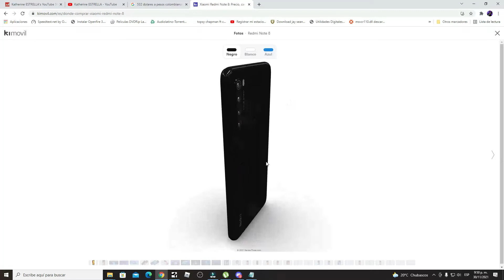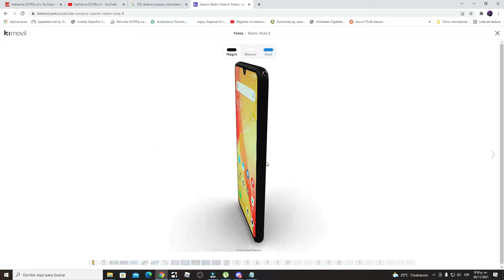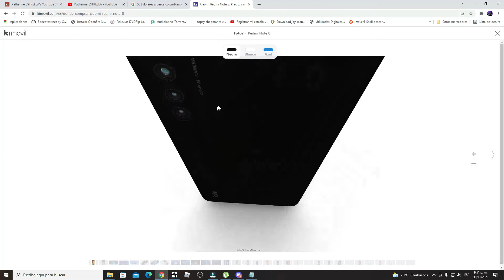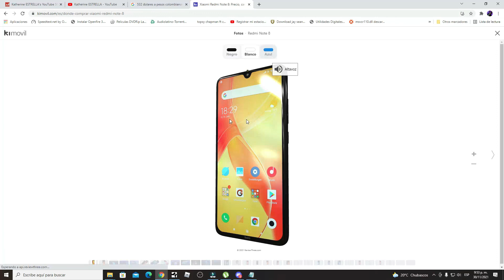MAX DPI REDMI NOTE 8 + Las especificaciones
👉grupo Telegram